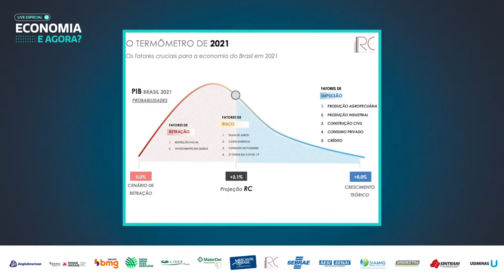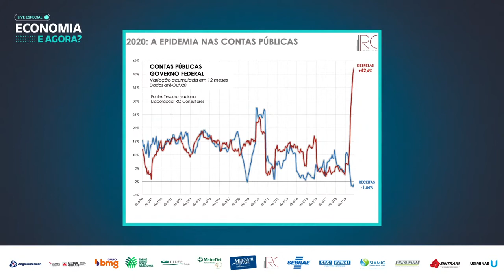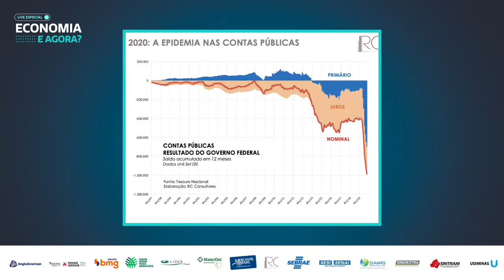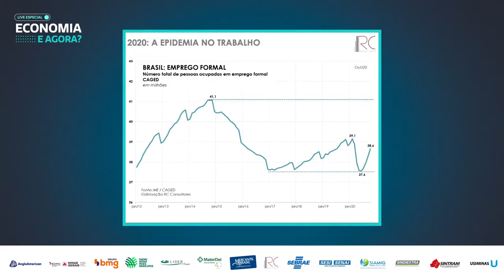Paulo Rabello, economista, ex-presidente do IBGE e do BNDES, fundador e sócio da RC Consultores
Paulo Rabello de Castro, economista,  ex-presidente do IBGE e do BNDES, fundador e sócio da RC Consultores participou do evento online Economia, e agora? e projetou crescimento de 6 a 8% em 2021 e citou o agronegócio e a indústria como fatores de impulso para esse resultado. Comentou o impacto dos R$ 350 bi gastos com auxílios emergenciais nos gastos públicos. Criticou o assistencialismo e a má distribuição do capital. Comentou o potencial brasileiro em ser um grande fornecedor mundial de energia limpa.